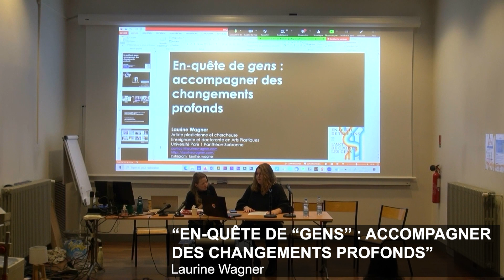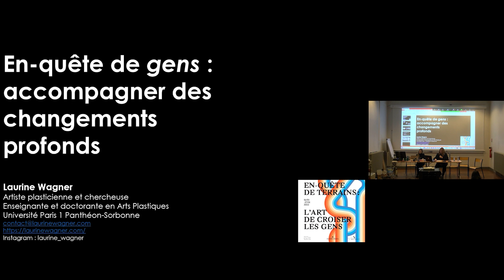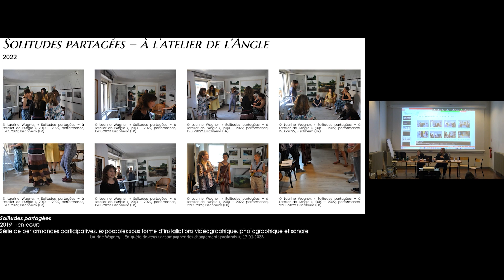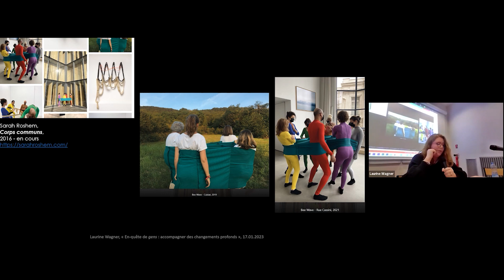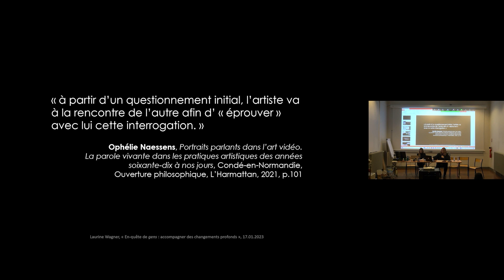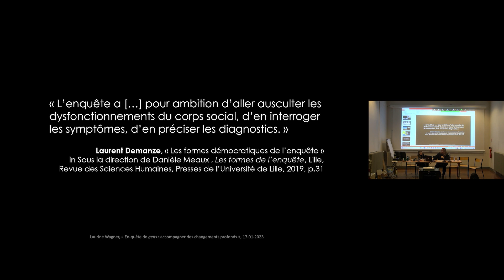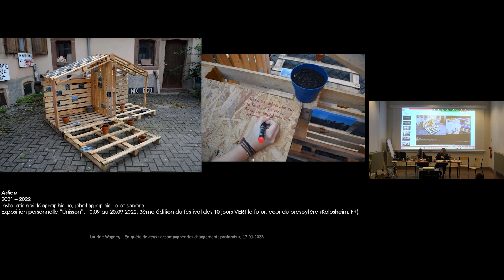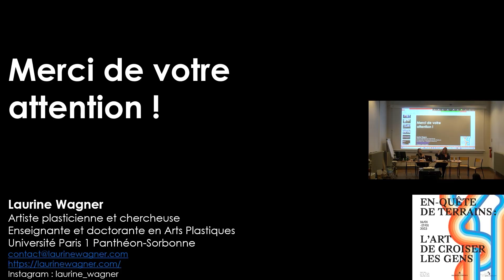« En-quête de “gens” : accompagner des changements profonds », Laurine WAGNER